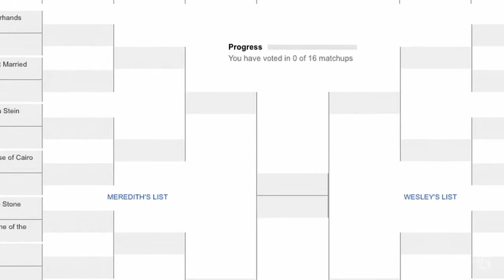The Romance Rumble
(Boston Globe) Wesley Morris and Meredith Goldstein discuss their picks for a romantic movie showdown. By Taylor Adams, Globe Correspondent